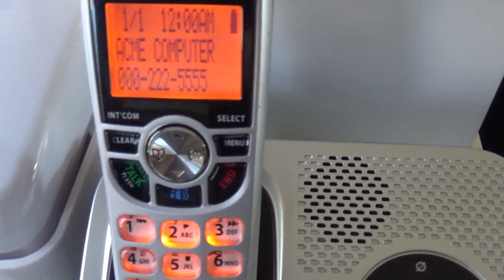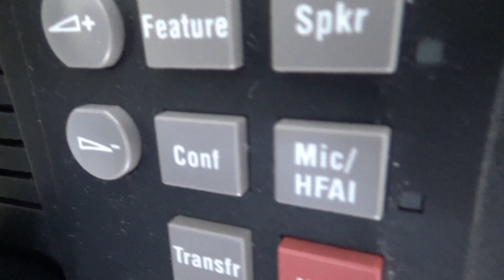Phones Ringing 11/25/2019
The telephones ringing as of 11/25/2019..